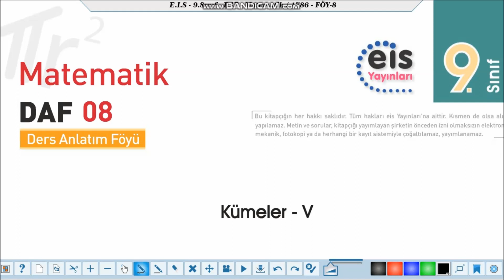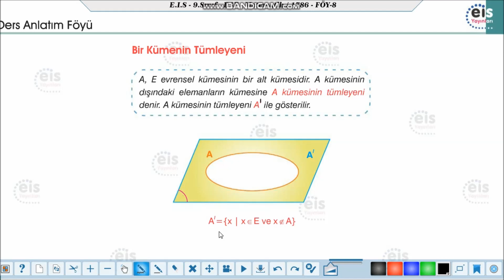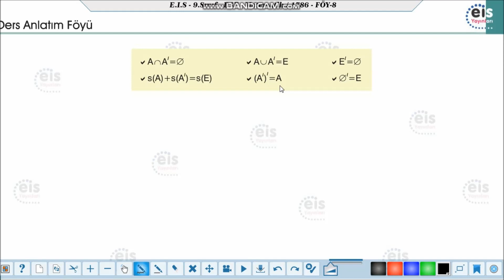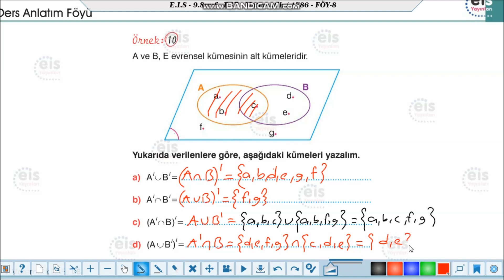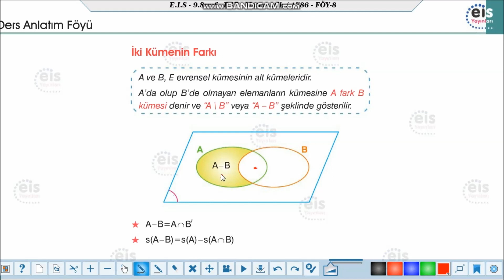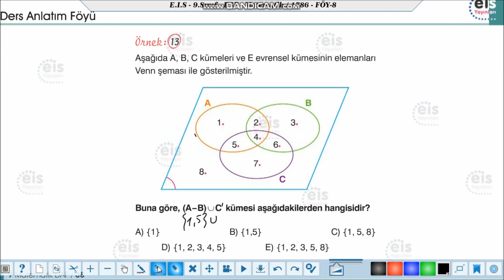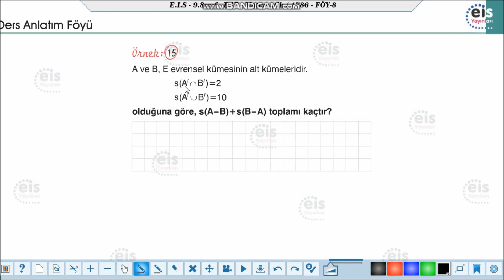EİS 9 Mat DAF, 8.Föy (Kümeler 5) Konu Anlatımı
9.Sınıf Matematik
8. Föy (Kümeler 5)